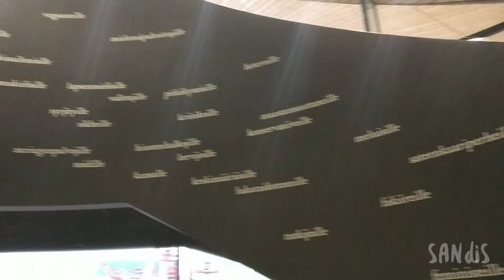Keskustakirjasto Oodi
Minkälainen paikka lasten kanssa on Keskustakirjasto Oodi?
📚 Hurmaava arkkitehtuuri ja monta paikkaa tutkittavana ja seikkaltavana
📚 Piilotettu satuhuone, tuhansia kirjoja, iso vaunuparkki
📚 Erityiskiitos lasten kokoisesta lainauspisteestä, hengailutilasta sekä testiryhmän suosikista, palautusrobottiliukuhihnasta!